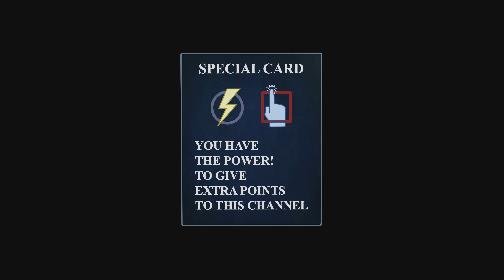FH4 - Series 38 update - winter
Winter season events of the "Forza Horizon 4" series 38 update.

Song: Broken Places - Psychologic

00:00 - Intro
01:13 - Photo challenge (Lamborghini - Lighthouse)
01:41 - PR Stunt
03:17 - Season Event (Deutschland's Finest)
05:21 - Season Event (Rally Rivals)
07:31 - Season Event (Winter Wonders)
09:19 - Playground (Express North Rail Yard)
11:59 - Trial (Unrelenting Force)
15:14 - Showcase (Ride to Anywhere)
16:41 - Weekly (Chevrolet Corvette Stingray 427 '67)
19:24 - End (79% of the season completed)